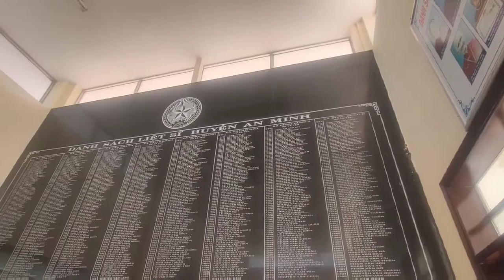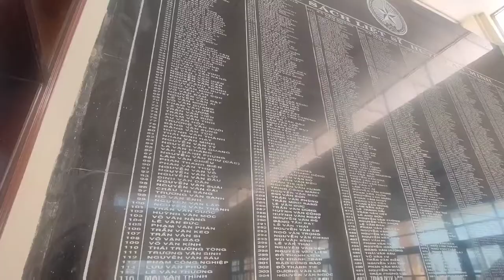👉 THIẾU NHI MIỆTTHỨ❗➸ ❛HÀNH TRÌNH đến ĐỊA CHỈ ĐỎ❜ 📍 Nghĩa trang liệt sĩ huyện An Minh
👉 THIẾU NHI MIỆTTHỨ❗
      ❛HÀNH TRÌNH ĐẾN ĐỊA CHỈ ĐỎ❜‼️
               📍 Nghĩa trang liệt sĩ Huyện An Minh

      ❝ Sáng 18/5, Huyện Đoàn - Nhà Thiếu nhi
HuyệnAnMinh đã tổ chức ❛Hành trình đến
         địa chỉ đỏ❜ tại📍Nghĩa trang liệt sĩ Huyện
         An Minh với chủ đề ❛Kỷ niệm 80 năm ngày
         thành lập Đội TNTP Hồ Chí Minh ( 15/5/1941
- 15/5/2021). ❛Hànhtrìnhđếnđịachỉđỏ❜ có
sự tham gia của cán bộ NhàThiếunhi huyện
         và ➊➍ em học sinh là thành viên đội tuyển
         Huyện An Minh cấp THCS và Tiểu học sẽ
         tham gia Vòng chung kết Hội thi tìm hiểu
kiến thức với chủ đề ❛Tuổi nhỏ
         tự hào tiếp nối truyền thống anh hùng,
         vững bước tương lai❜ tại Nhà Thiếu nhi
        Tỉnh Kiên Giang vào tháng ➏ tới❞

               📽️  AkiQuang